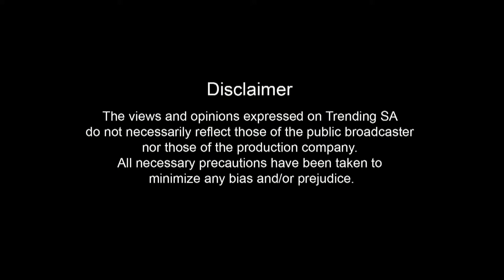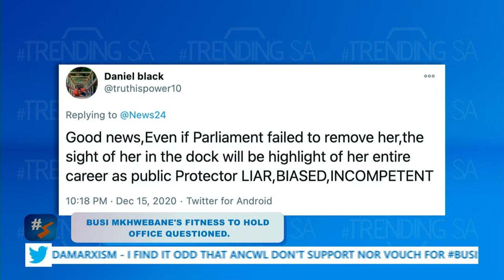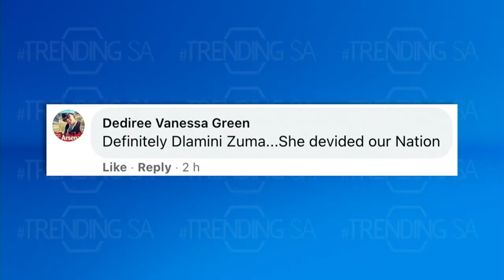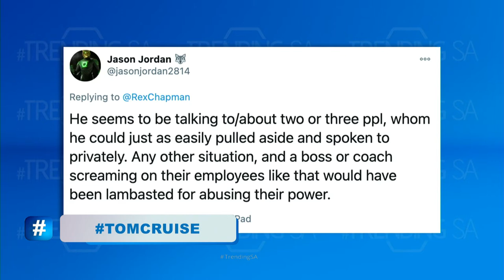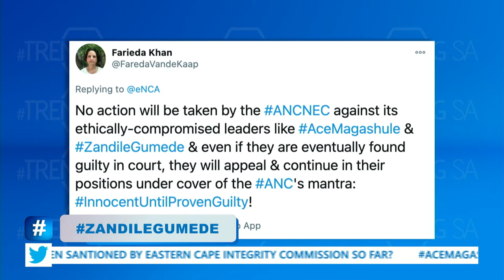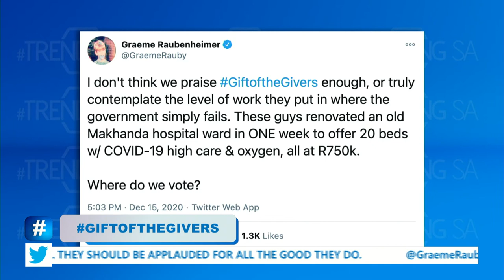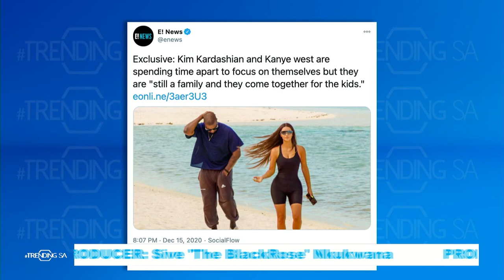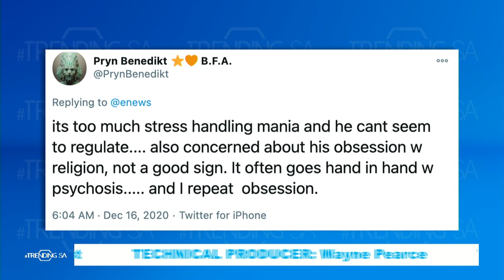TrendingSA Episode 167: Paul Hoffman, Lukhanyo Vangqa & Dr Imtiaz Sooliman